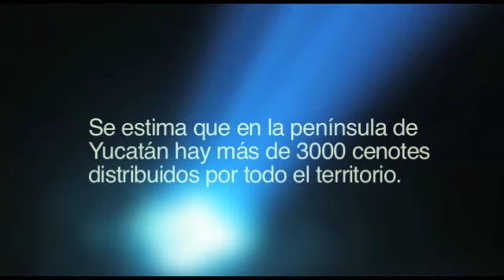Nuestros Mares - Cenotes Sagrados